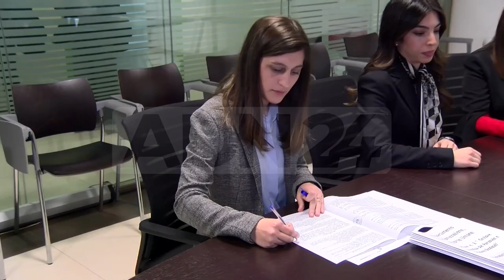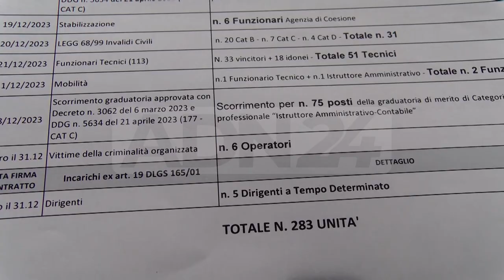Calabria | Regione, 283 assunzioni entro la fine del 2023